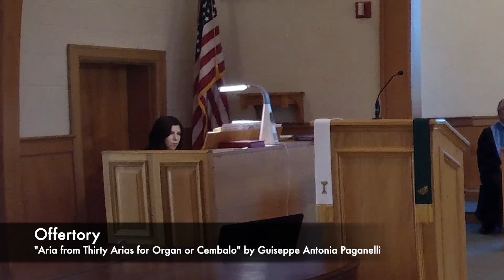May 24, 2020 Worship Service